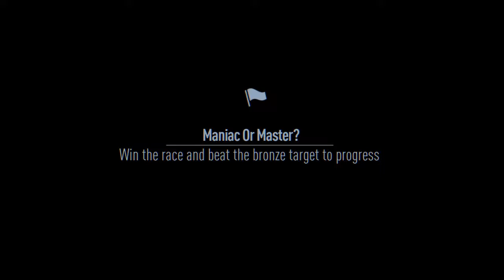The game actually cheated.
I guess this is what I get for attempting too make up for this game's retarded programming. Either way I know there is going to be someone who says I'm hacking because my NOZ meter isn't depleting at the normal rate, simple answer, NO, I am simply spamming the NOZ button and resetting the NOZ meter to zero. In other words I'm abusing the game mechanics.